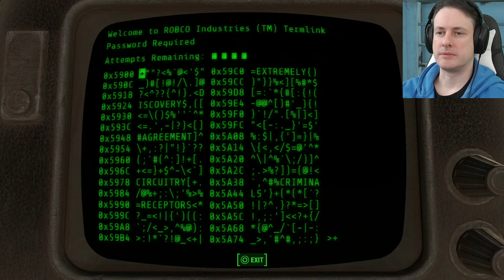Boston Mayor's Secret Bunker! Fallout 4: Ep 62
This is my replay of Fallout 4 but this time I’m going to do it the hard way, I’m going to use my charisma to charm my way across the wasteland (with all the DLC’s active) in survivor mode, maximum charisma on character creation with all xp going into that line until I have maxed it out, then the xp will go into the intelligence branch… charm and brains to conquer the wasteland.

Fallout 4 is a post-nuclear apocalyptic action role-playing game developed by Bethesda Game Studios and published by Bethesda Softworks. It is the fifth major instalment in the Fallout series and was released worldwide on November 10, 2015 for Microsoft the PlayStation 4.

The game is set within an open world post-apocalyptic environment that encompasses the city of Boston and the surrounding Massachusetts region known as "The Commonwealth". The main story takes place in the year 2287, ten years after the events of Fallout 3 and 210 years after "The Great War", which caused catastrophic nuclear devastation across the United States.

Fallout 4 received positive reviews from critics with many praising the world depth, player freedom, overall amount of content, crafting, and soundtrack, while criticism was mainly directed at the game's visuals and technical issues. The game was a commercial and critical success, generating US$750 million within the first 24 hours of its launch, and received numerous accolades from various gaming publications and award events, including the respective awards for Game of the Year and Best Game at the Academy of Interactive Arts & Sciences and British Academy Games Awards. Bethesda has released six downloadable content add-ons, including the expansions Far Harbor and Nuka-World.